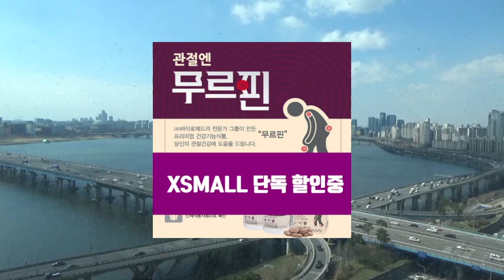[그것은 알기 싫다]312c. 시사 아카데미:광주형 일자리의 최초 구상과 고민 /조성주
시사 아카데미: 광주형 일자리의 최초 구상과 뼈대를 이루는 철학, 실제 세상을 만나 적용된 사례의 현재까지 성적 (1/2)

-광주형노동정책모델 연구개발
-공업이 없는 서울, 공단이 있는 광주
-일자리란 무엇인가: 적정임금, 적정노동, 격차축소
-일자리는 누가 만드나: 커뮤니티, 지방정부, 중앙정부, 노동기구, 기업, 시민단체
-기업의 필요가 아닌 사회의 합의로부터 생겨나는 일자리
-노동자의 경영참여, 기업의 투자, 관의 감시 및 재정보완
-“되면 좋지만”
-시장 임금의 통제권은 누구에게 있는가
-사회임금과 복지, 일자리는 연동될 수 없는가
-제조업 담합구조를 배제하는 지방정부
-독립법인이 되어야하는 이유
-기업별 노조 시스템과 사회적 대타협의 거리
-자동차는 과잉생산인가 아닌가